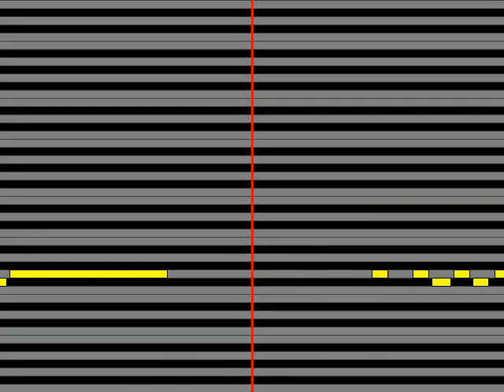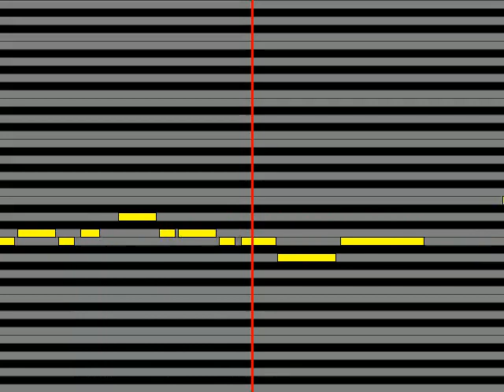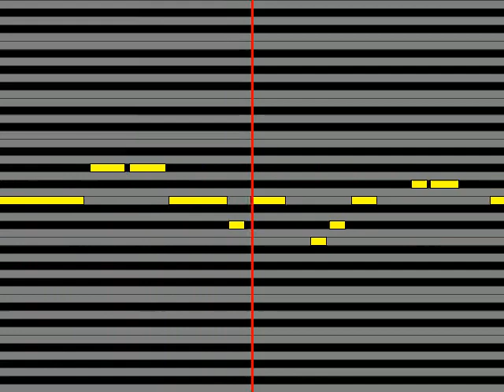【ガイドメロディ】 Snow Man あいことば